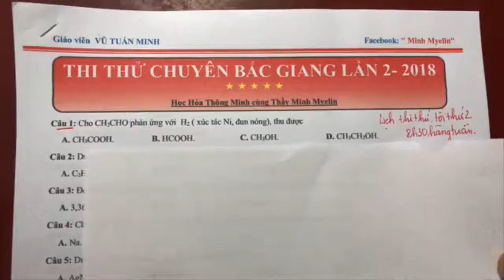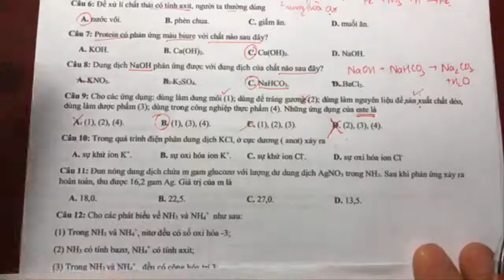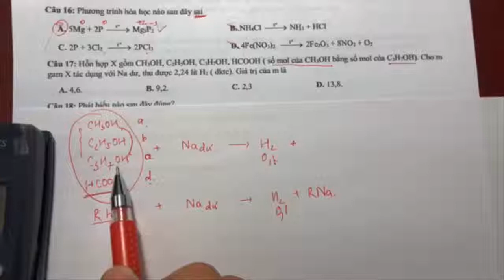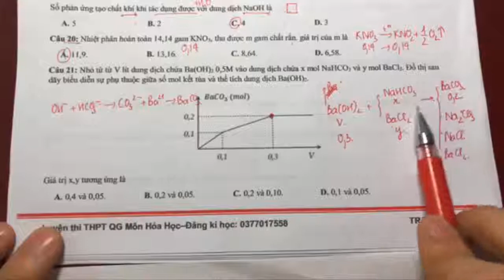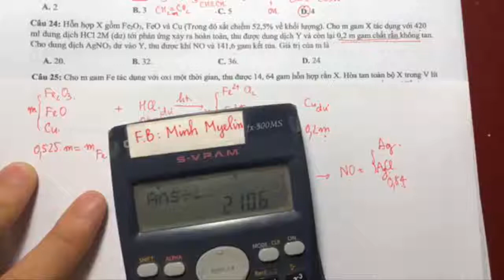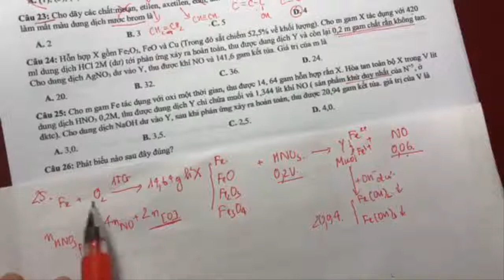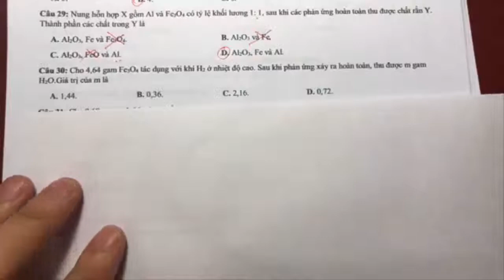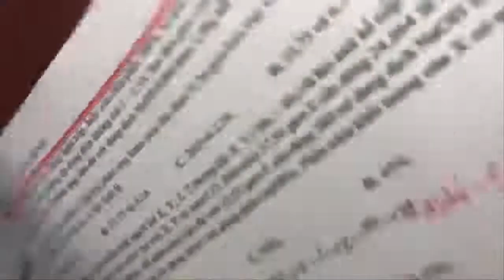[Đề Thi Thử THPT Quốc Gia] Trường THPT Chuyên Bắc Giang Năm 2018 - Lần 2